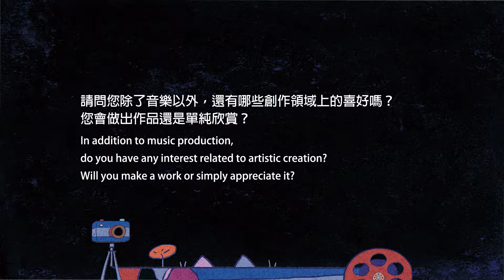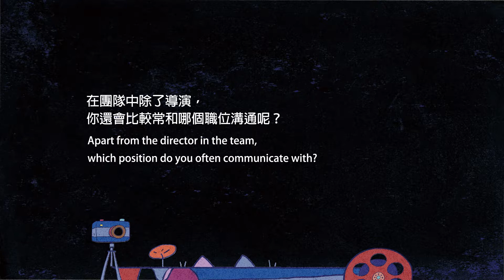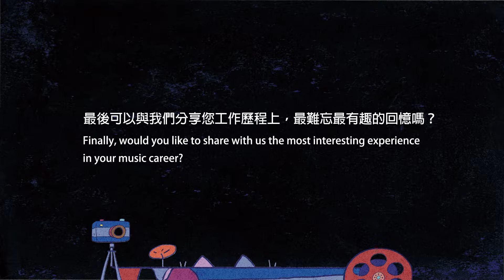2019 KDIAF 關渡國際動畫節 訪談單元 —— Serge Besset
為一名法裔作曲家，自1980 年代起，以創作了超過 400 首曲目，其中以動畫配樂作品最為廣為人知。出生在法國，為多部法國動畫作品作配樂、編曲。